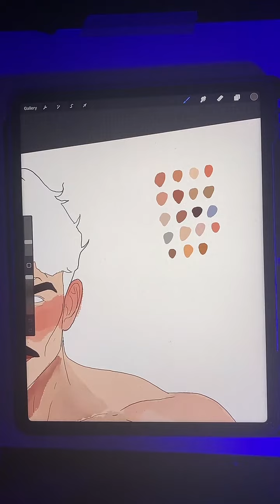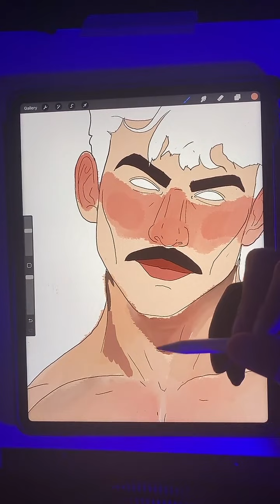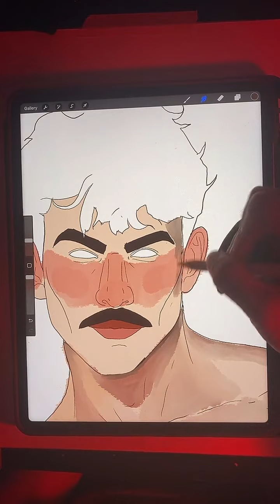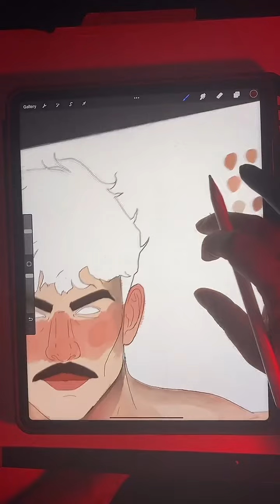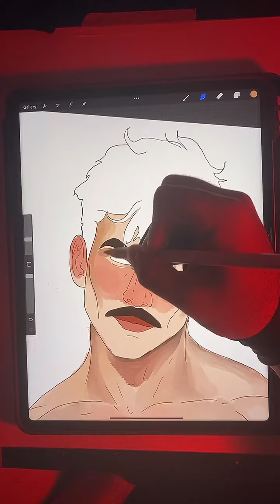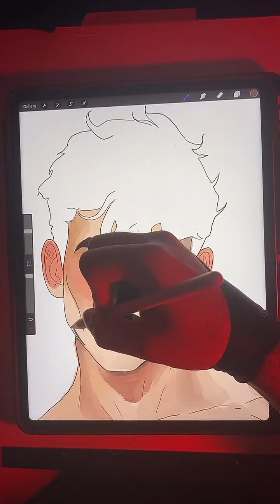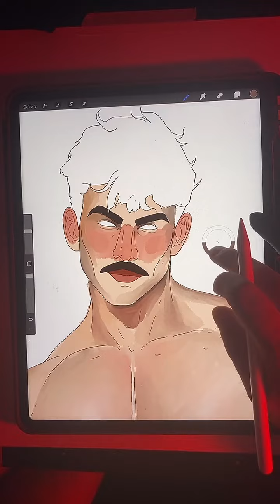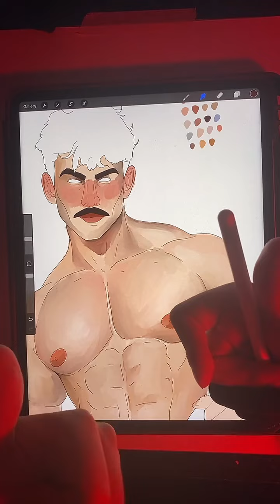GAY LIVE ART | his face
End of this live art session/paint with me/draw with me, I begin working on his face. Slowly, but surely. I wanted to squeeze some art, and even though it is really early. ￼

Hey imma gay artist, mainly digital art. I like posting my art lives on here. They can be wild or chill. But they are fun to look back on.